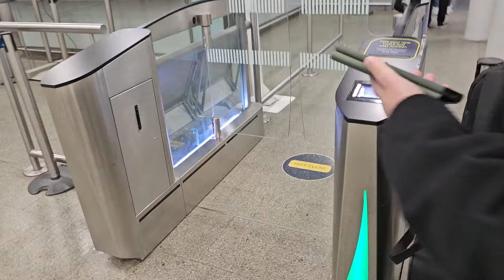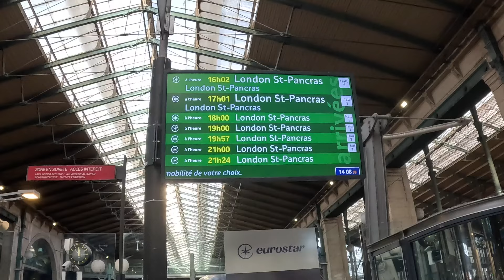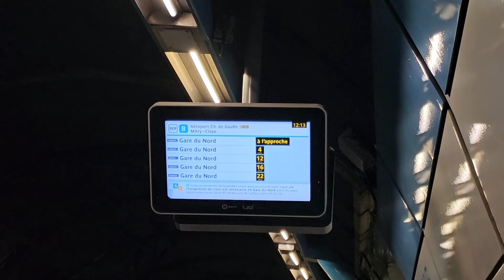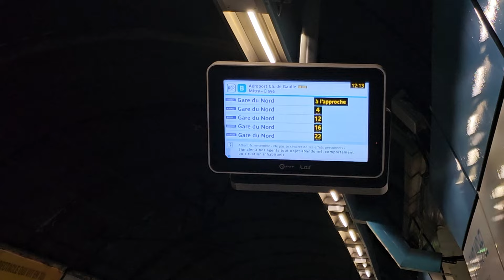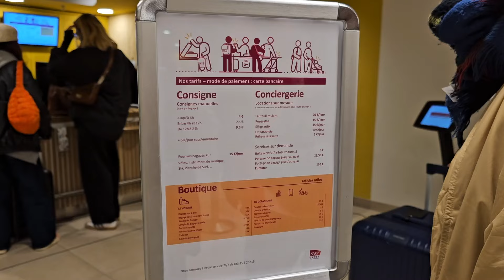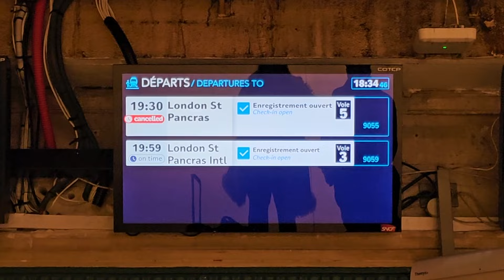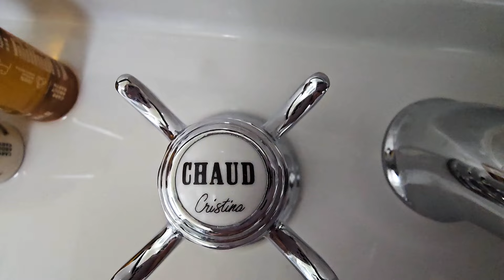Paris, noiembrie 2024 - partea I. Călătoria cu trenul Eurostar şi cazarea lângă Notre-Dame.